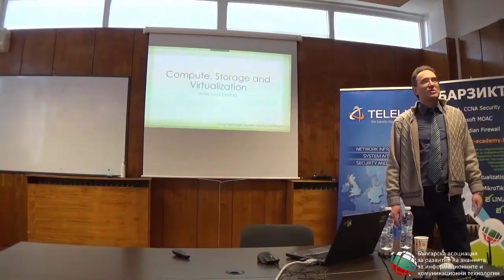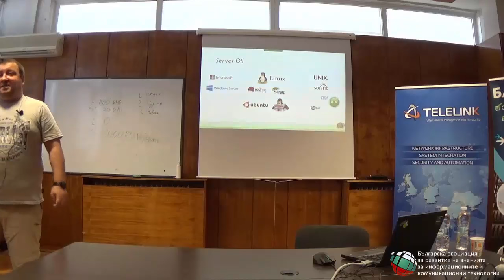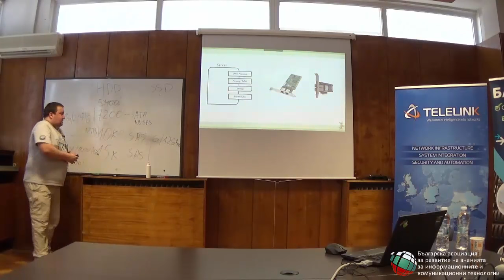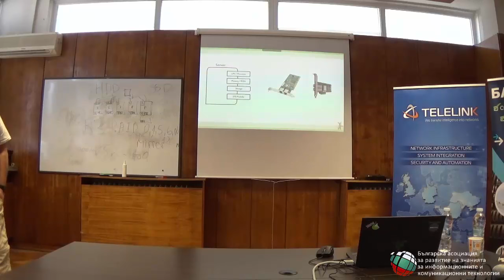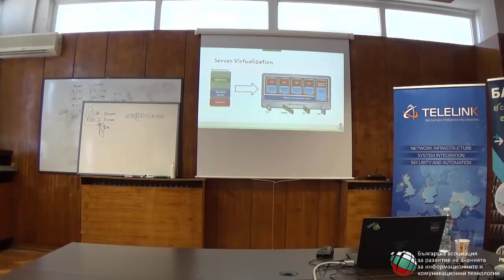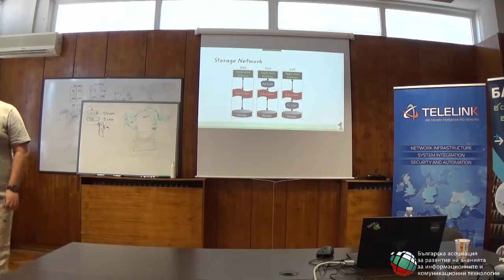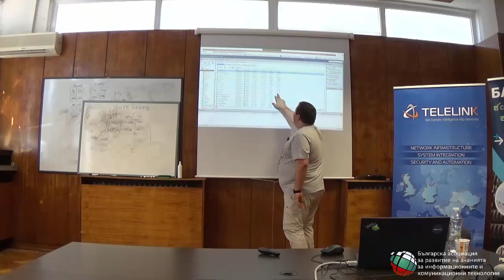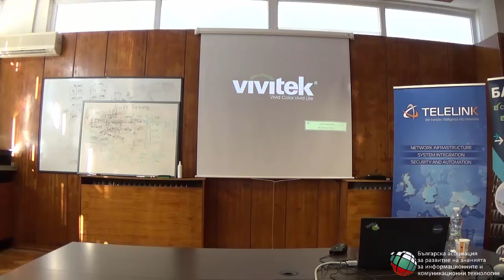Compute, Storage and Virtualization in the Data Center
Публична лекция, проведена на 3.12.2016 г. със съдействието на Телелинк и МТФ при ТУ-София.

Лектор: Георги Върбачев